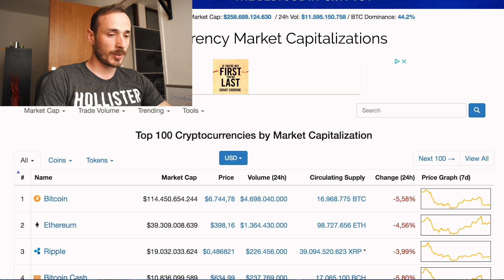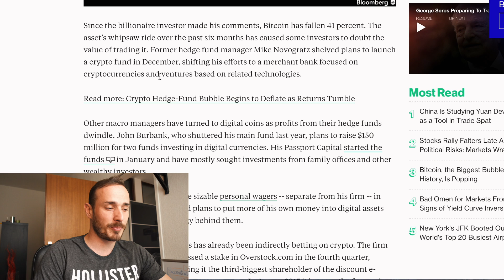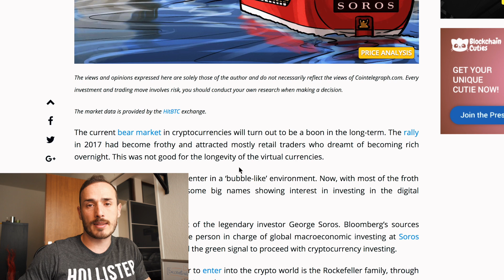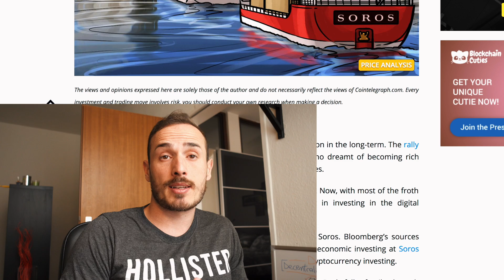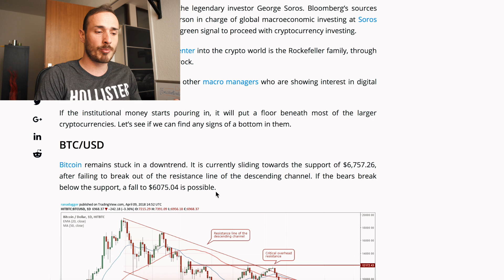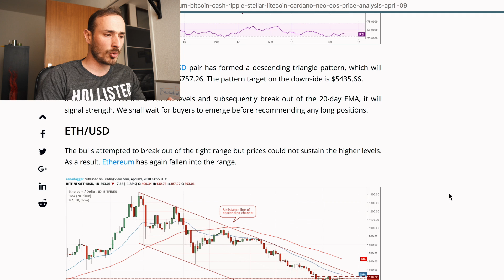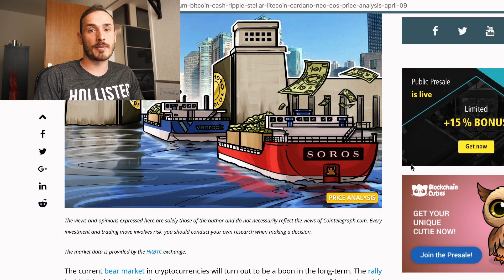Crypto News: Soros e Rockefeller, arrivano gli Institutional Money?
Consueta analisi settimanale del mercato del Bitcoin e delle Cryptocurrencies.
Il trend ribassista potrebbe portare un avvicinamento di investitori più grandi e di consequenza buone prospettive per il futuro.
BTC ed ETH scendono di nuovo, trend positivi per ONT (Ontology) e buone previsioni per NEO, ADA, EOS.

• Track Info:
Title: Bright Future
Artist: Silent Partner
Genre: Pop
Mood: Inspirational